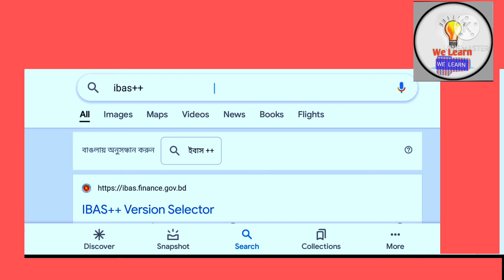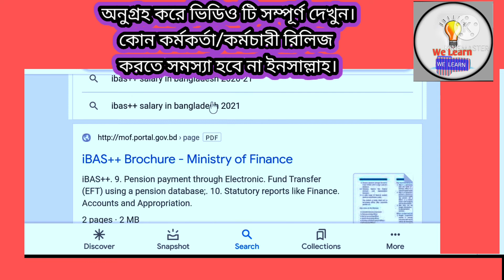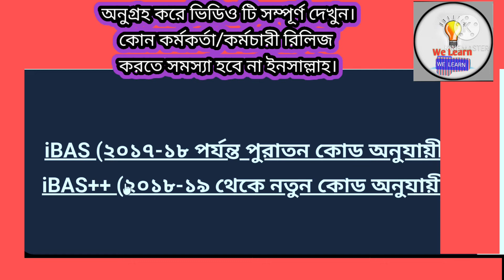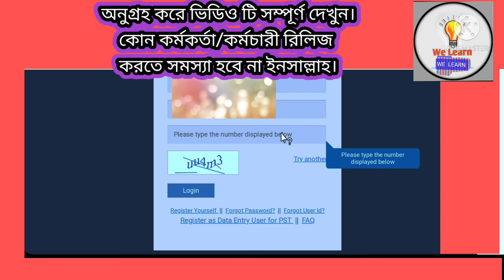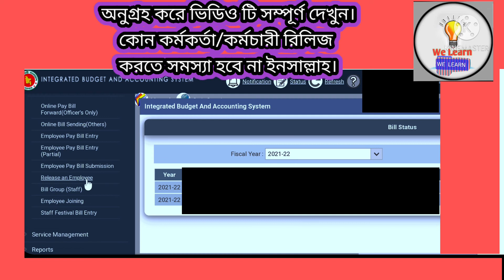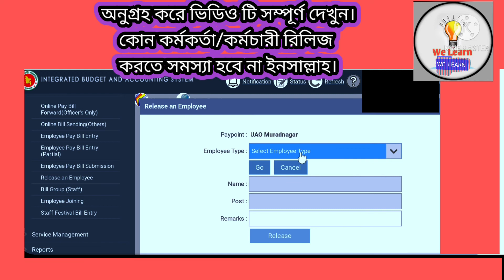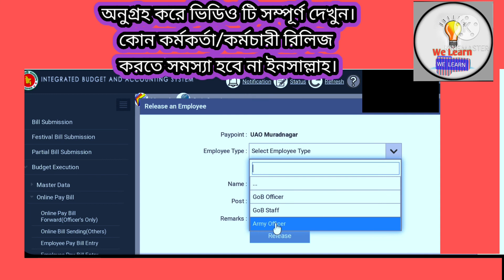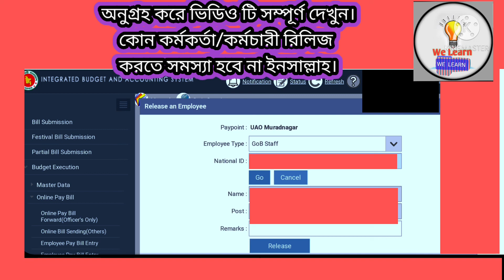How officers or employees are released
Assalamoalikum

 How officers or employees are released on ibas++

In this vedio show How officers/employees are released on ibas++. ibas++ is important part any government sector. You will can learn how to login to IBAS++.